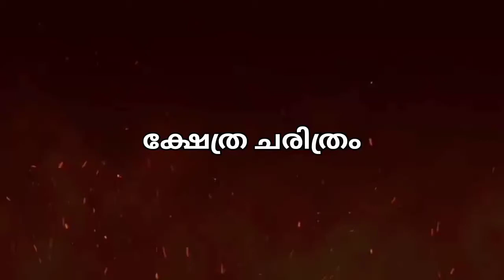ശാസ്താവ് മടിയിൽ, മഹാദേവനെ അമ്മാവനായി ആരാധിക്കുന്ന ക്ഷേത്രം ....അളപ്പൻകോട് ഈശ്വരൻകാലക്ഷേത്രം !!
Alappancode Easwara Kala Bhoothathan Temple .

is a very ancient and known centre of pilgrimage for the devotees of Alappancode Ammavan

The famous Alappancode temple is situated in Kanyakumari District of Tamil Nadu state. This temple is famous for pets like cows, goats, etc..
The famous Alappancode temple is situated in Anducode at Kanyakumari District of Tamil Nadu state which is under the administration of hereditary trustees (Trustees will be the eldest members of the four families of same origin named Mattaeppally, Kizhakae Veedu-1, Kizhakae veedu-2 and Kokkuvilakam) In Tamil Nadu Alappancode is the only temple where a large number of caparisoned elephants are participating in the annual festival. Every year more than twenty five decorated elephants are joining for the procession. The procession will start from the Kariyathara Temple in Anducode and finishes in Alappancode and the procession will cover about seven kilometers. Devotees from Kerala and Tamil Nadu are gathering here to see the festival. The festival will be held on the last Saturday of December every year.

Location...

The temple is located about eight kilometers to the north-east of the bus station in N.H.47 at Martandam, in Kanyakumari district of Tamil Nadu. It is approximately 45 km from Thiruvananthapuram International Airport and 35 km from Nagercoil. Access: 7 km from Kuzhithurai and Marthandam (NH-47).

Pooja timings..

Daily 5.30 AM to 10.30 AM and 5.00 PM to 6.30 PM. The sanctum sanatorium will be opened only until 12.30am on Saturdays and Wednesdays.